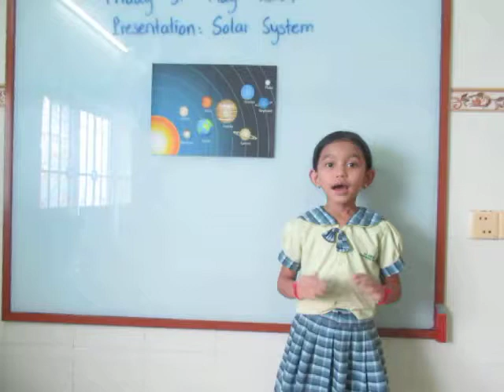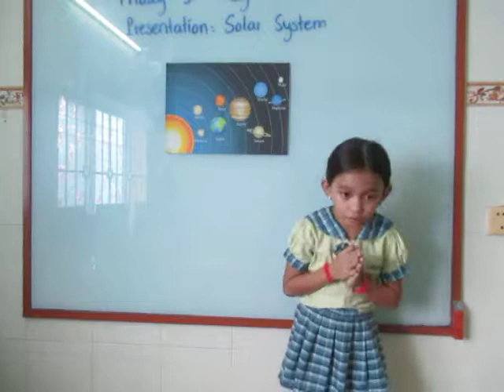Sola system by Camtop students